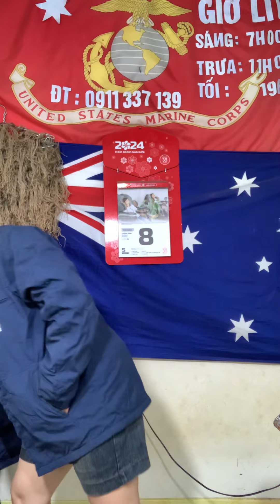Áo philot không quân chất vải bolin trơn lính Mỹ - sáng 8/8@Tram-139